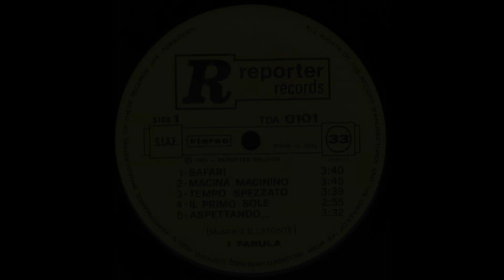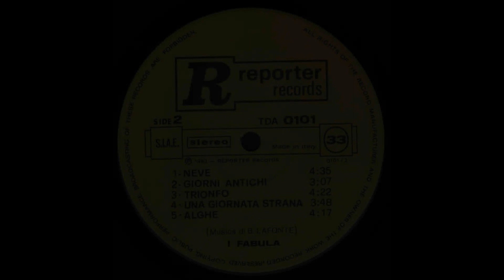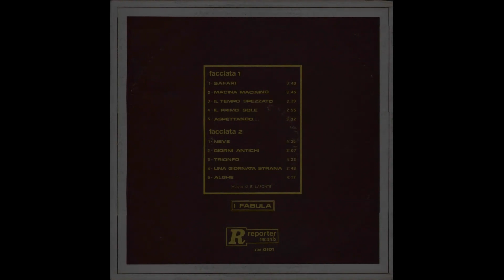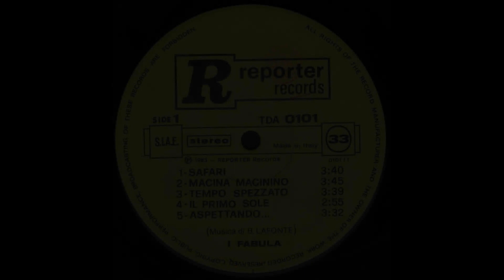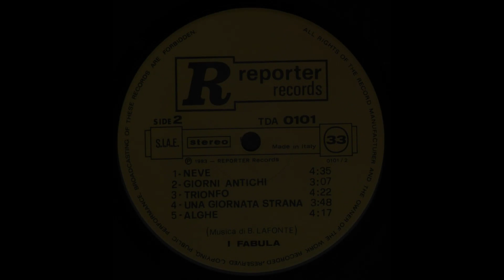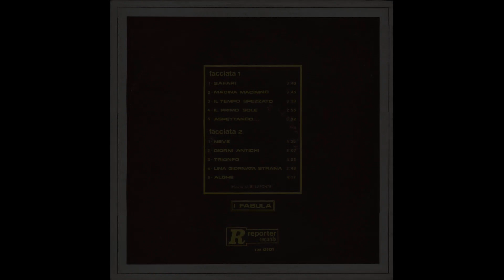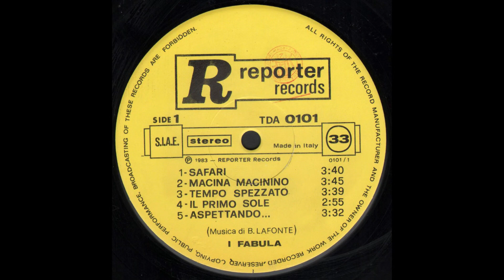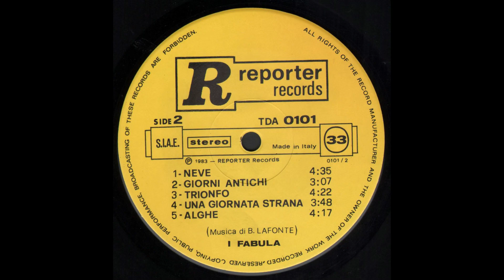- I FABULA – ... Il Primo Sole... – ( - Reporter Records TDA 0101 – 1983 - ) - FULL ALBUM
- I FABULA – ...Il Primo Sole... – ( - Reporter Records  TDA 0101 – 1983 - ) -

Elenco tracce

A1  - Safari 3:40
A2  - Macina Macinino 3:45
A3  - Tempo Spezzato 3:39
A4  - Il Primo Sole 2:55
A5  - Aspettando 3:32
B1  - Neve 4:35
B2  - Giorni Antichi 3:07
B3  - Trionfo 4:22
B4  - Una Giornata Strana 3:48
B5  - Alghe 4:17